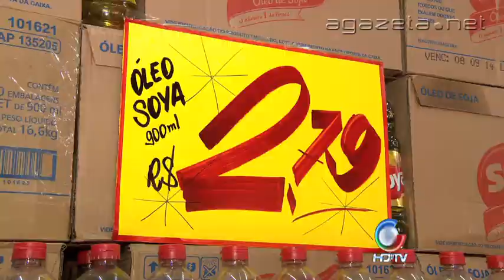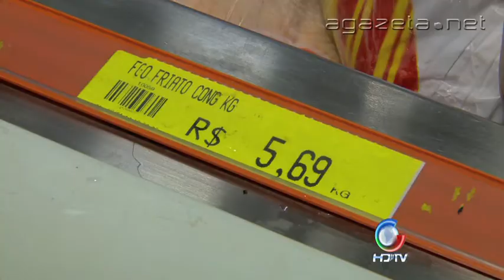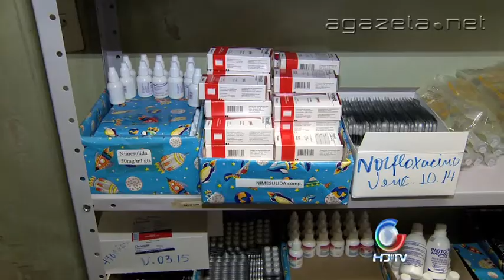Preços Jordão 31 01 2014